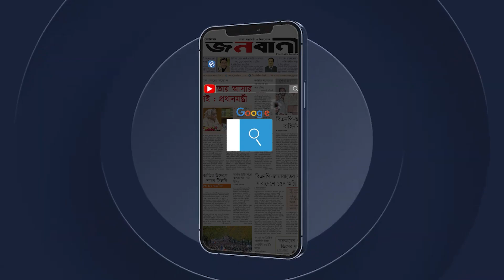'ওর বুকটা ঝাঁজরা করে ফেলছে গু'লি করতে করতে' । janobani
'ওর বুকটা ঝাঁজরা করে ফেলছে গু'লি করতে করতে' । janobani#janobani